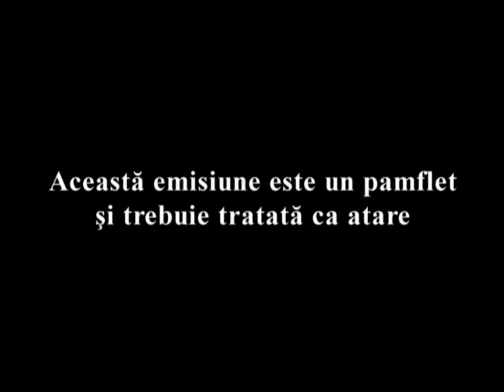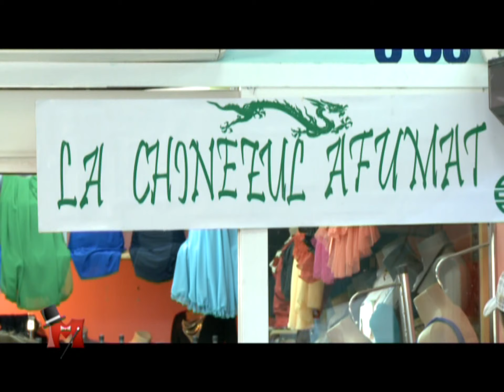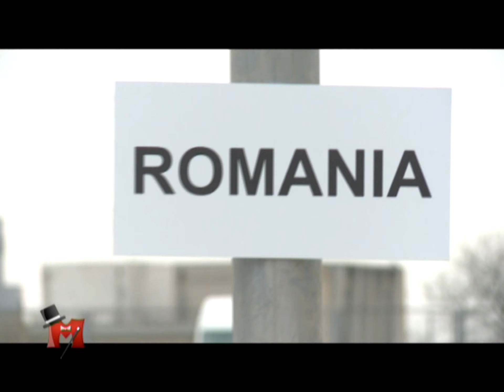Mondenii Sezon 14 EPISOD 12